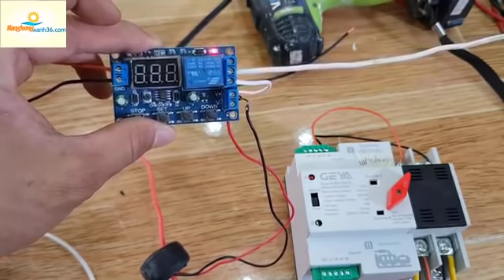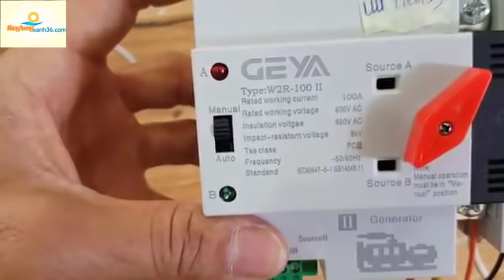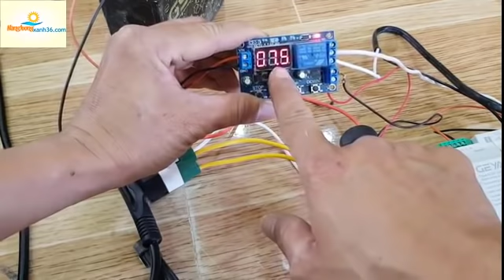Bộ chuyển nguồn ATS 100A không gián đoạn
Bộ chuyển nguồn ATS 100a không gián đoạn này rất thích hợp cho mấy bác về thay cho cầu giao 2 chiều nha , vì loại này khi chuyển mạch không bị gián đoạn nha .